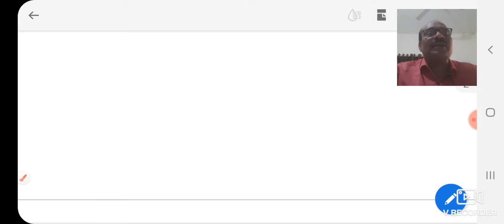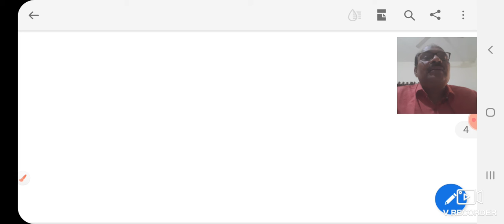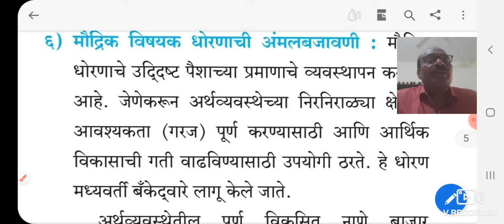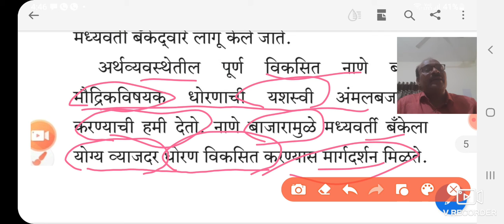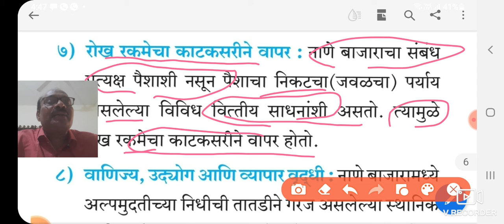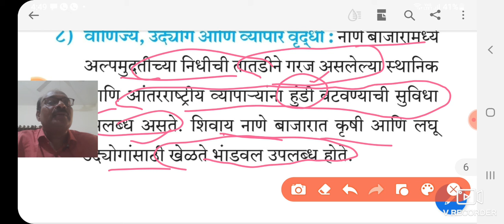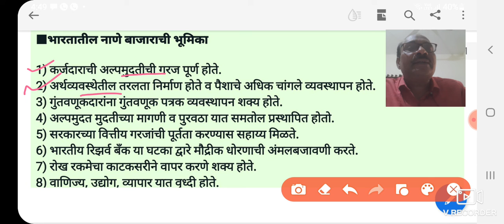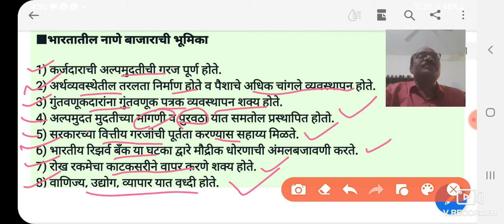12 वी अर्थशास्त्र 9)भारतातील नाणेबाजार व भांडवल बाजार | नाणेबाजाराची भूमिका [Part-7] by Devane V.G.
*9) भारतातील नाणे बाजार आणि भांडवल बाजार (Money market & Capital market in India)*

वित्त हा अर्थव्यवस्थेचा कणा आहे. प्रामुख्याने वित्त ही पैशाच्या व्यवस्थापनाशी संबंधित असते. वित्तीय बाजार हा वित्तप्रणालीचा एक महत्त्वाचा घटक आहे.

*वित्तीय बाजारपेठेचा अर्थ*

 वित्तीय बाजारपेठेत रोखे, भाग (शेअर्स), सरकारी रोखे, विदेशी चलन इत्यादी आर्थिक मालमत्तांची खरेदी - विक्री केली जाते. यामध्ये प्रामुख्याने नाणे बाजार व भांडवल बाजार या दोन भिन्न बाजारपेठांचा समावेश होतो.

 *अ) नाणे बाजार*   -ज्या बाजारात अल्प मुदतीसाठी वित्तपुरवठा केला जातो त्यास नाणी बाजार म्हणतात.

*ब) भांडवल बाजार*   -ज्या बाजारात मध्यम व दीर्घ मुदतीसाठी वित्त पुरवठा केला जातो त्यास भांडवल बाजार म्हणतात.

*भारतातील नाणे बाजाराची संरचना*

भारतातील नाणे बाजार हा दुहेरी स्वरूपाचा आहे यात संघटित क्षेत्र आणि असंघटित क्षेत्र यांचा समावेश होतो.

*अ) संघटित क्षेत्र*

1) भारतीय रिझर्व बँक
2) व्यापारी बँका
3) सहकारी बँका
4) विकास वित्तीय संस्था
5) भारतीय सवलत व वित्तीय ग्रह.

 *ब) असंघटित क्षेत्र*

1) स्थानिक बँकर्स
2) सावकार
3) अनियंत्रित बिगर बँक
4) वित्तीय मध्यस्थ संस्था

*भारतीय रिझर्व बँक (RBI)*

 ही भारताची मध्यवर्ती बँक आहे.  1  एप्रील 1935 रोजी स्थापना झाली. रिझर्व बँकेचे राष्ट्रीयकरण 1 जानेवारी 1949 रोजी झाले. रिझर्व बँकेचे मुख्यालय मुंबई येथे आहे.

*व्याख्या*

1) मध्यवर्ती बँक ही देशातील मुद्रा व बँकिंग संरचनेतील शिखर संस्था आहे.
डिकॉक

2) अर्थव्यवस्थेतील पतपुरवठयावर नियंत्रण ठेवणारी बँक म्हणजे मध्यवर्ती बँक होय.
प्रा. डब्ल्यू ए.शाॅ.

 *भारतीय रिझर्व बँकेची कार्य*

1) चलनी नोटांची निर्मिती करणे
2) सरकारची बँक
3) बँकांची बँक
4) परकीय चलन साठ्यांचा सांभाळ करणे
5) पतपैशाचे नियंत्रण
6) आकडेवारी गोळा करणे व प्रसिद्धीस देणे.
7) विकासाभिमुख व प्रोत्साहनात्मक कार्य
9) अंतिम ऋण दाता म्हणून कार्य.

*व्यापारी बँक*

व्यापारी बँकां हया नफा कमावणाऱ्या आर्थिक संस्था आहेत. प्रामुख्याने उद्योजक आणि व्यापारी यांना कर्ज पुरवठा करण्याच्या उद्देशाने स्थापन झालेल्या संस्थेस व्यापारी बँका म्हणतात.

 *भारतातील व्यापारी बँकांचे  वर्गीकरण*

1) सार्वजनिक क्षेत्रातील बँका 2) खाजगी क्षेत्रातील बँका
3) प्रादेशिक ग्रामीण बँका
4) विदेशी बँका

 *व्याख्या*

 "पैसा आणि  पतपैशाचे व्यवहार करणाऱ्या संस्थेला बँक असे म्हणतात."
प्रा. केर्नक्राॅस

*व्यापारी बँकांची कार्य*

*1] ठेवी स्वीकारणे*

*ठेवीचे वर्गीकरण*

*1) मागणी ठेवी*
●चालू ठेवी
●बचत ठेवी

*2) निश्चित कालावधी ठेवी*
●आवर्ती ठेवी
●मुदत ठेवी

*2] कर्ज देणे*

 रोख कर्ज, अधिकर्ष सवलत, अल्प, मध्यम व दीर्घ मुदतीसाठी कर्जपुरवठा.

 *3] सहाय्यक कार्य*

 निधी हस्तांतरण, रकमा जमा करणे, प्रासंगिक देणी देणे, परकीय चलन, सुरक्षित ठेव कप्पा, डिमॅट सुविधा, इंटरनेट बँकिंग, मोबाईल बँकिंग इत्यादी अनेक सुविधा पुरवतात.

 *4] पतनिर्मिती*

 पतनिर्मिती करणे हे व्यापारी बँकेचे महत्त्वाचे कार्य आहे. प्राथमिक ठेवीच्या आधारावर व्यापारी बँका पतनिर्मिती करतात. व्यापारी बॅंका ठेवी निर्माण करतात. ठेवीतून कर्ज देतात, कर्जातून दुय्यम ठेवी निर्माण होतात व त्यातून पतपैशाची निर्मिती होते.

*सहकारी बँका*

 1904 च्या सहकारी पतसंस्था कायद्यामुळे निर्मिती. स्थानिक लोकसंख्येच्या वित्तीय गरजा भागवणारी बँक.

*त्रिस्तरीय सहकारी पतपुरवठा रचना*

*●राज्य स्तर*   --राज्य सहकारी बँक (शिखर बँक)
*● जिल्हास्तर*   ---जिल्हा मध्यवर्ती सहकारी बँक (ग्रामीण व नागरी)
*● प्राथमिक स्तर* ---प्राथमिक सहकारी संस्था

*विकास वित्तीय संस्था*

 मध्यम व दीर्घ मुदतीची आर्थिक मदत पुरवणाऱ्या संस्था. भारतीय औद्योगिक वित्त महामंडळ स्थापना --1948

*भारतीय सवलत व वित्तीय गृह*

 या संस्थेची स्थापना 1988 मध्ये करण्यात आली. यामध्ये भारतीय रिझर्व बँक, सार्वजनिक क्षेत्रातील बँका, आणि वित्तीय संस्थांची संयुक्तपणे मालकी आहे.

*असंघटित क्षेत्र*

*1) स्थानिक बँकर्स* --उदा. सराफी पेढी, अडते, व्यापारी दलाल इत्यादी
*2) सावकार* ---प्रामुख्याने ग्रामीण भागात काम. उच्च व्याजदर, कर्ज अनुत्पादक हेतूसाठी असतात.
*3) अनियंत्रित बिगर बँक* --यात चिटफंडस, निधी, कर्ज कंपन्या इत्यादीचा समावेश होतो.
3) गुंतवणूकदारांना गुंतवणूक पत्रक व्यवस्थापन शक्य होते.
4) अल्पमुदत मुदतीच्या मागणी व पुरवठा यात समतोल प्रस्थापित होतो.
5) सरकारच्या वित्तीय गरजांची पूर्तता करण्यास सहाय्य मिळते.
6) भारतीय रिझर्व बॅंक या घटका द्वारे मौद्रीक धोरणाची अंमलबजावणी करते.
7) रोख रकमेचा काटकसरीने वापर करणे शक्य होते.
8) वाणिज्य, उद्योग, व्यापार यात वृध्दी होते.

*भारतातील नाणे बाजाराची भूमिका*

1) कर्जदाराची अल्पमुदतीची गरज पूर्ण होते.
2) अर्थव्यवस्थेतील तरलता निर्माण होते व पैशाचे अधिक चांगले व्यवस्थापन होते.
3) गुंतवणूकदारांना गुंतवणूक पत्रक व्यवस्थापन शक्य होते.
4) अल्पमुदत मुदतीच्या मागणी व पुरवठा यात समतोल प्रस्थापित होतो.
5) सरकारच्या वित्तीय गरजांची पूर्तता करण्यास सहाय्य मिळते.
6) भारतीय रिझर्व बॅंक या घटका द्वारे मौद्रीक धोरणाची अंमलबजावणी करते.
7) रोख रकमेचा काटकसरीने वापर करणे शक्य होते.
8) वाणिज्य, उद्योग, व्यापार यात वृध्दी होते.